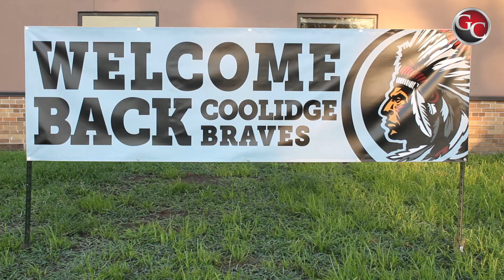2022 1st Day (1st-12th)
Granite City Community Unit School District #9 video recap from the first day of 2022-23 school year for 1st through 12th grade.